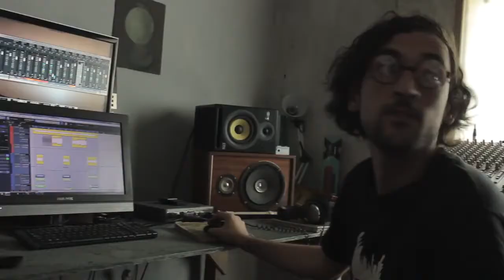La Bitácora Del Sur Documental del Indie en Sudamérica Trailer Oficial